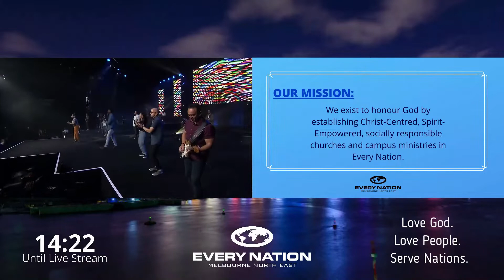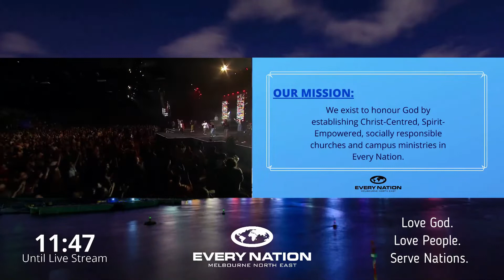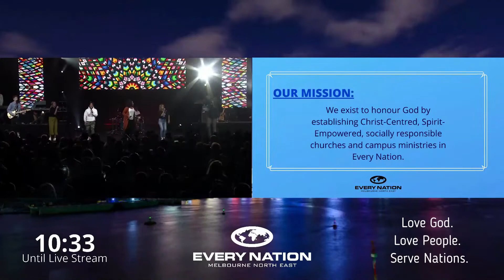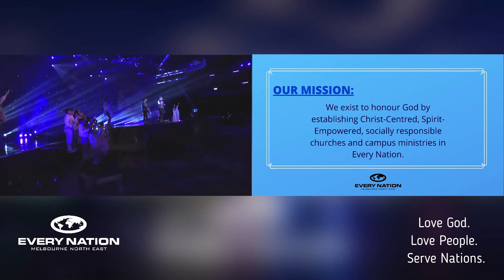Living A Victorious Life - The ABC's to Victory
Good morning Church! Welcome to Every Nation Melbourne North East!

Please join us for our online service today, 5th Jun 2022 at 10:30am.

We are glad you have joined us! We would also like to get in touch with you and connect with you. Drop us a private message or leave a message in the comments section.